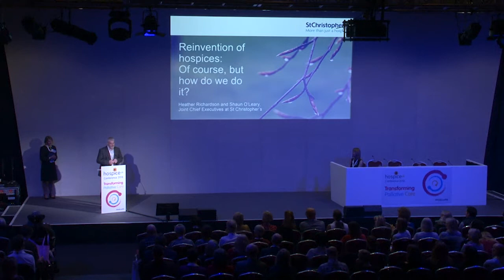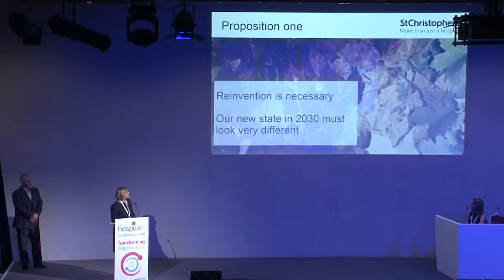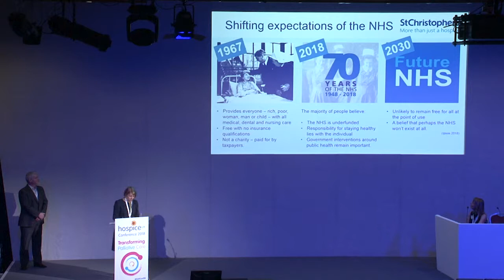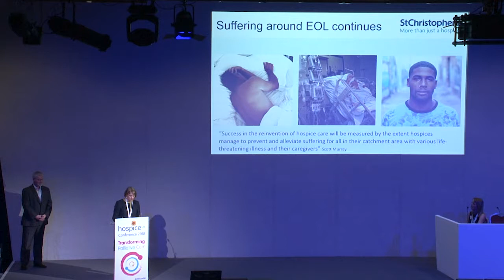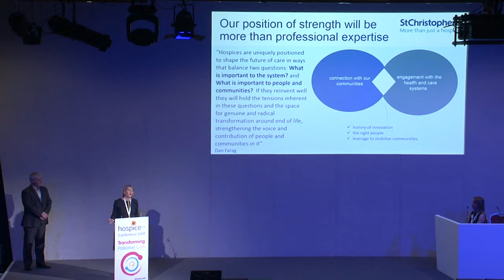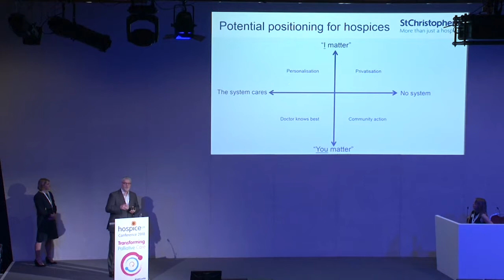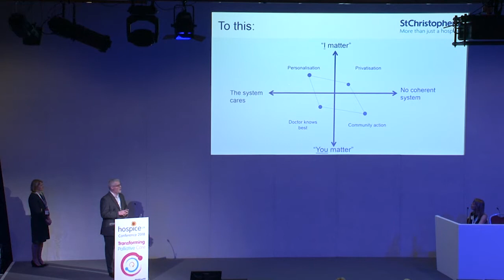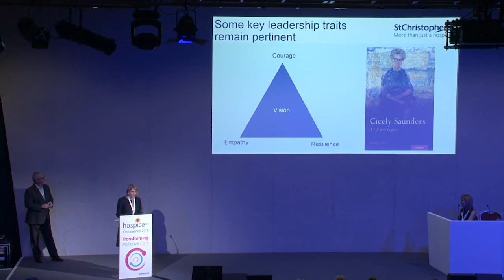Reinvention - of course, but how do we do it?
It is widely acknowledged that, regardless of past success, hospices must reinvent themselves to ensure they have a role in the future. The opening plenary of the 2018 Hospice UK National Conference explored possible dimensions of that reinvention, how hospices best engage in that process and what success would look like if they were effective in such efforts.

The talk drew heavily on the challenges facing St Christtopher's Hospice and its vision for the way forward. As well as exploring the future, it also looks back to the story of Cicely Saunders and her original invention of the modern hospice movement as a basis for considering the essential ingredients for radical and transformational change associated with reinvention. The opportunities and barriers facing current playrs in enacting her approach will be contemplated as will some external perspective on what successful reinvention could look like.

The plenary provided an opporutnity for leaders of other hospices and palliative care services to reflect on their own journey of reinvention as well as posing some questions for the sector as a whole.

Speaking: Shaun O'Leary and Dr Heather Richardson, joint Chief Executives, St Christopher's Hospice